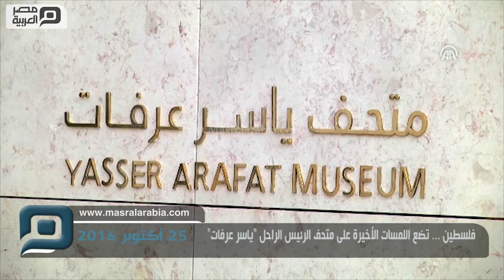مصر العربية | فلسطين ... تضع اللمسات الأخيرة على متحف الرئيس الراحل "ياسر عرفات"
أعلن ناصر القدوة، رئيس مجلس إدارة مؤسسة "ياسر عرفات"، اليوم الثلاثاء، عن افتتاح متحف "الذاكرة الفلسطينية"، الخاص بمقتنيات وأرشيف الرئيس الفلسطيني الراحل، بحفل رسمي في 9 نوفمبر/تشرين الثاني 2016، على أن يفتح أمام الجمهور الفلسطيني في اليوم التالي.